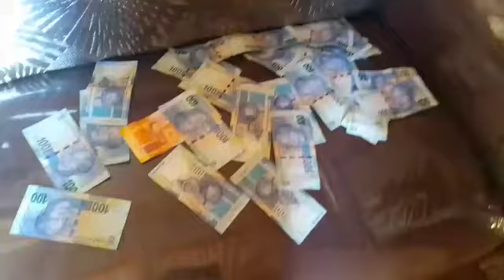How to Make money online In South Africa